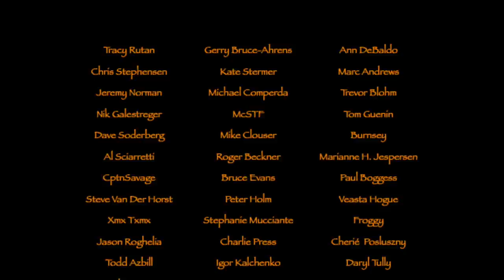Camping Cooking Utility Box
A short video where I show the box where I have all our cooking utility that we use on our camping trips. I made it over 30 years ago and still works great.